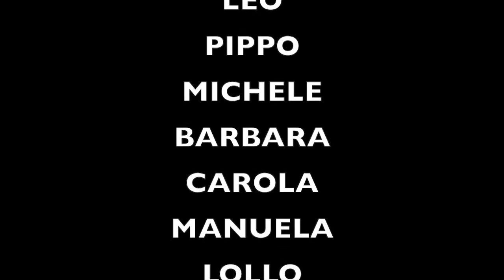HAPPY DI OBERTILLIACH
Questo video è stato girato durante l'estate 2014 ad Obertilliach (Austria).
Un grazie speciale a tutta la gente che ha partecipato a questo video.
Buona visione e Buon ricordo.
Leo